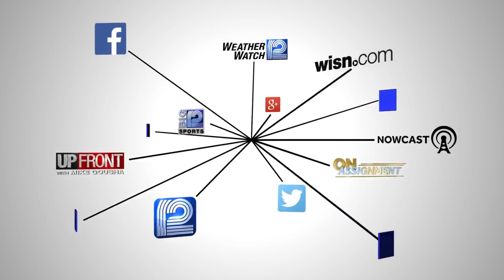Arts Avenue: Florentine Opera becomes 'Quarantine Opera'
Florentine Opera offers a variety of socially-distanced entertainment.